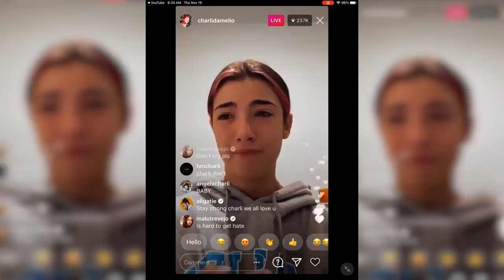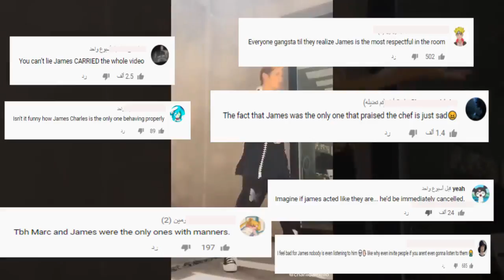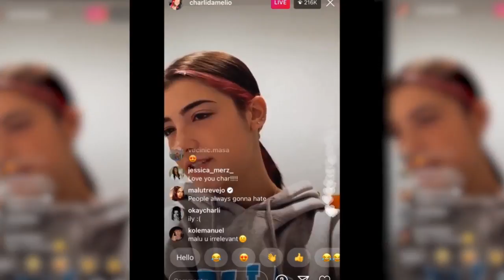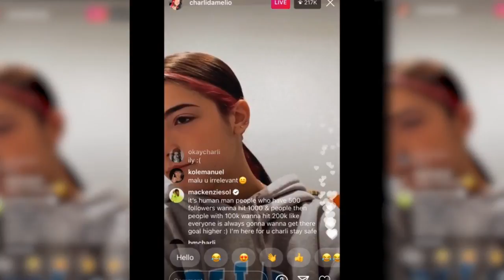How Charli D'Amelio Lost 1M Followers In 1 Hour..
Today on Famous Focus we are going to be taking a deep dive into the world of Charli D'Amelio and what she has done to lose 1 million followers in just 1 hour! So many of us love watching tiktokers and tiktoks of stars like Charli, but what does it actually mean when someone like charli d'amelio says or does something that he fans hate? Well usually what happens is they start to unfollow her, so make sure you stick around for this video as we are going to uncovering all the shocking reasons Charli D'Amelio lost 1 million followers in 1 hour!